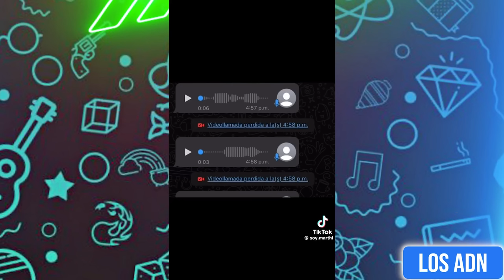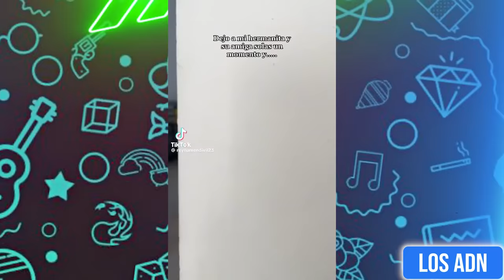LOS NIÑOS SON EL FUTURO? 😂 (SI TE RIES PIERDES)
EDICION: @AbrahamSantoyo